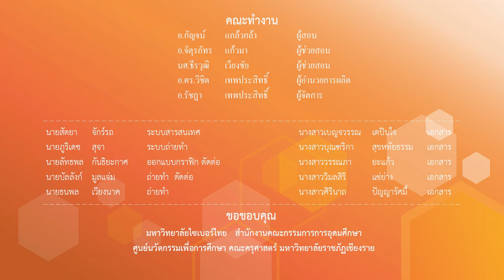ทักษะการใช้แม่ไม้มวยไทยท่าที่13 15